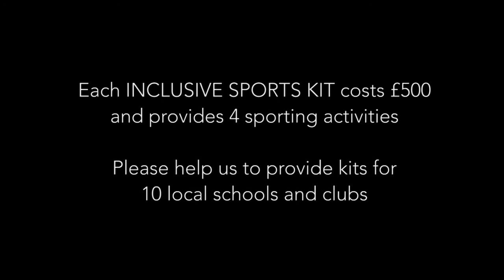Inclusive Sports Kits Film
DEMAND strive to help people with disabilities in all aspects of their lives. We believe in creating an environment where young people with disabilities can engage in sport alongside their peers. Demand have worked for many years to develop a range of equipment for the sport Boccia. Similar to bowls, Boccia can be played by people with a wide range of physical abilities, players can either throw if they are able, or use a ramp to propel the ball onto the court. Our Boccia Lite ramp is especially popular with schools and clubs where young people can learn the sport, engaging with their peers.

Our accessible sport kit contains 3 Boccia Lite ramps, which our skilled craftsmen manufacture by hand, along with a range of specially sourced sports equipment designed to help disabled individuals participate in exciting sports activities. The kits we have put together cost £500 each for DEMAND to provide.

DEMAND has been able to source Boccia balls at a fantastic rate to offer in our accessible sports kit, accompanied by our very own ball stand useful when playing competitively. A set of wooden skittles (also included) provides a more relaxed alternative to the often tense game of Boccia, and a great way to encourage targeting and accuracy in shots.

The kit contains a set of eye shades and audible sports balls, we have found this provides an excellent opportunity for able bodied and disabled persons to play together, even working to level the playing field! The challenge is increased for able bodied players as they have to use their hearing to locate the ball when wearing the eye shades. The audible football and basketball can be used to introduce many different sports such as goalball, along with warm up games and skill training.